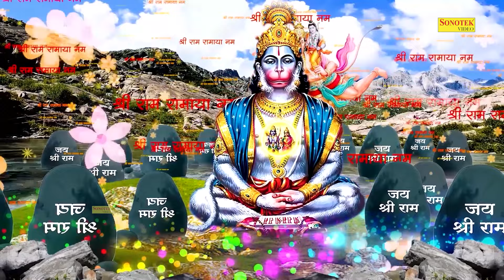सोमवार स्पेशल : श्री हनुमान मंत्र | Hanuman Mantra | ॐ हनुमते दुखभंजन | Rakesh Kala | Hanuman Bhajan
Tittle : श्री हनुमान मंत्र
Singer : Rakesh Kala
lyrics : Chandan Tilak